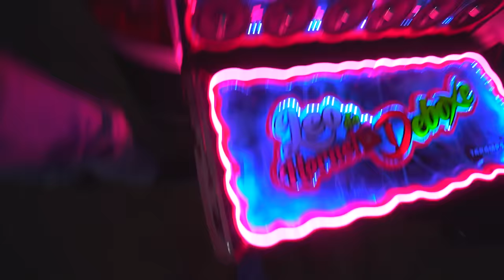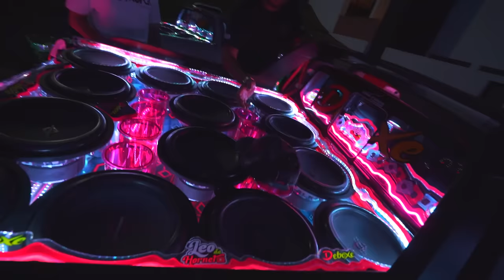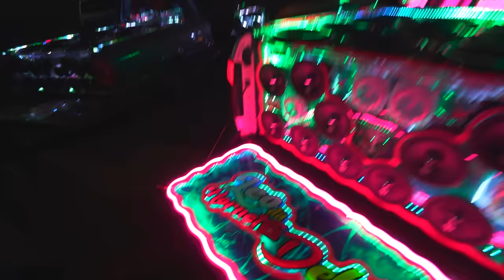O RACHA DE SOM COM MINHA SAVEIRO CROSS 🔥!! * o som me surpreendeu *